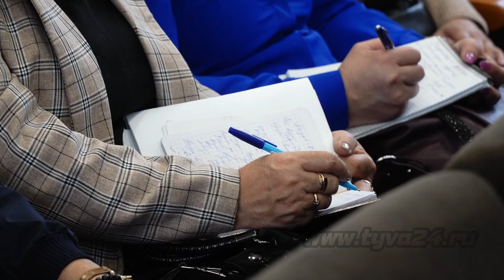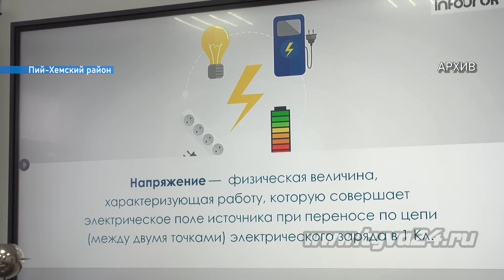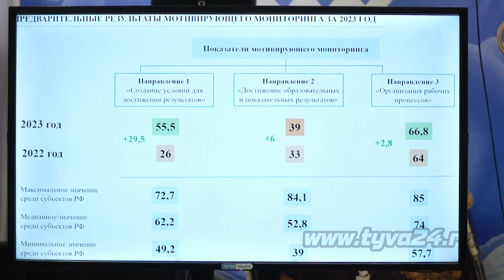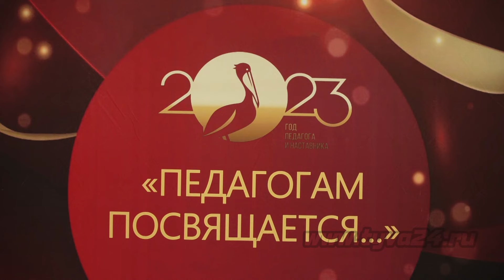В системе образования Тувы подвели итоги прошлого года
Итоги Года педагога и наставника, строительство и капитальный ремонт школ, реализация национальных и губернаторских проектов и не только. Сегодня на базе Центра культурного развития состоялась расширенная коллегия регионального Министерства образования. С подробностями наш корреспондент.